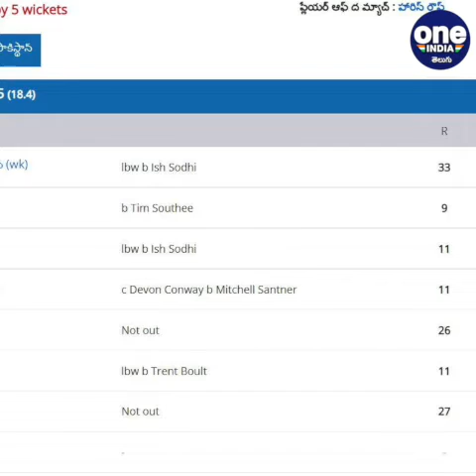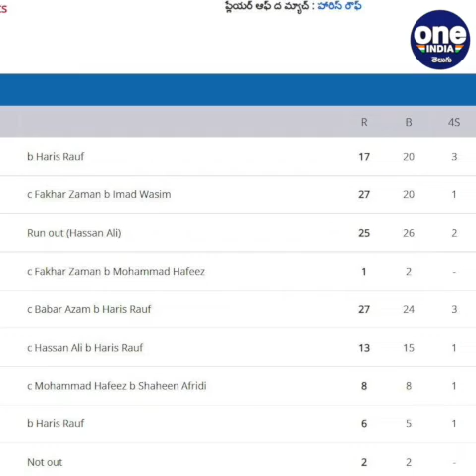T20 World Cup: PAK Crush NZ దెబ్బకొట్టిన న్యూజిలాండ్‌పై పగ తీర్చుకున్న పాకిస్థాన్ | Oneindia Telugu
T20 World Cup 2021, PAK VS NZ Highlights: Asif Ali-Malik late blitz, Rauf take Pakistan to 5-wicket win vs New Zealand

టీ20 ప్రపంచకప్‌లో పాకిస్థాన్ జోరును కొనసాగుతోంది. మంగళవారం జరిగిన మ్యాచ్‌లో సమష్టిగా చెలరేగి 5 వికెట్లతో కివీస్‌ను చిత్తు చేసింది. ఈ గెలుపుతో నాకౌట్ అవకాశాలను మరింత సులువు చేసుకుంది.